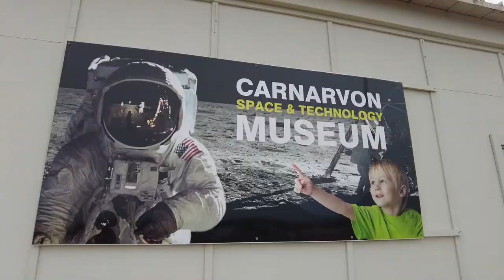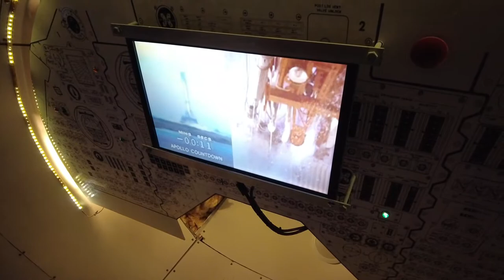We went to the AMAZING QUOBBA BLOWHOLES! | VANLIFE AUSTRALIA | Travel Vlog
We continue to track south down the coast, and this time we head out to Shark Bay World Heritage Area, as well as Carnarvon.

We started of keeping up our love of snorkeling in the shallow reef waters of the aptly named Coral Bay. Tracking further south, our next stop was Carnarvon, a relatively large town compared to the smaller towns we had encountered recently. A major surprise was visiting the Quobba Blowholes. they were amazing! Large plumes of water shot into the air as waves crashed on the shore AND we got to see whales!

Another surprise was a great rainy day activity - The Carnarvon Space Museum.

The Shark Bay World Heritage Area greeted us next, and despite the overcast weather we had fun exploring Denham, Monkey Mia and Shell Beach.

Next Week we head to one of our most anticipated national parks - Kalbarri - be sure to watch!

VANLIFE
VANLIFE AUSTRALIA
VAN LIFE AUSTRALIA
Van Conversion
Van Tour
Explore
Explore Australia
Travel
Best Travel
Travel Australia
Travel Vlog
Travel Tips
Family Travel
How To Travel
Discover
Discover Australia
Western Australia
Explore Western Australia
Discover Western Australia
Touring
Van
Sprinter
See Australia
Travel Australia with Kids
Big Lap Of Australia
Life is Vanderful
Jess and Wes
Adventure